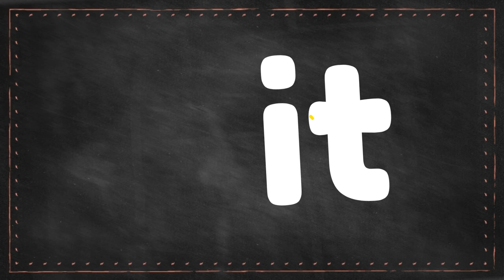it | Word Family Jazz | Rhyming Words | Phonics Garden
Students look, listen and sing along with this fun /it/ word family rhyming song. Read all the words and become an excellent decoder!

Buy the 2 Letter Word Family Bundle now!!